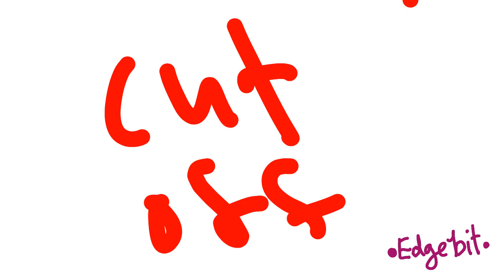justlikefirepiggymap parts 3-6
Zoom im doneeeeee